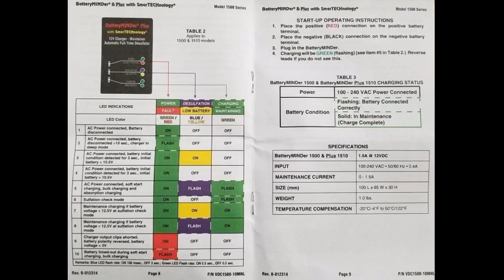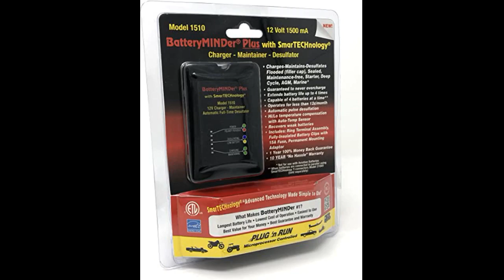BatteryMINDer 1510: 12 Volt-1.5 Amp Battery Charger Review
BatteryMINDer 1510: 12 Volt-1.5 Amp Battery Charger

Some of the footage used in this video is not original content produced by Backwares. Portions of stock footage of products were gathered from multiple sources including, manufactures, fellow creators, and various other sources.

Backwares is a participant in the amazon services LLC Associates Program, an affiliate advertising program designed to provide a means for sites to earn advertising fees by advertising and linking to Amazon.com- As an Amazon Associate we earn from qualifying purchases.